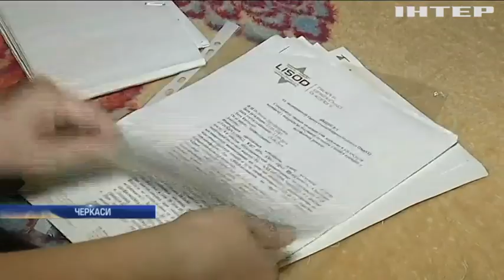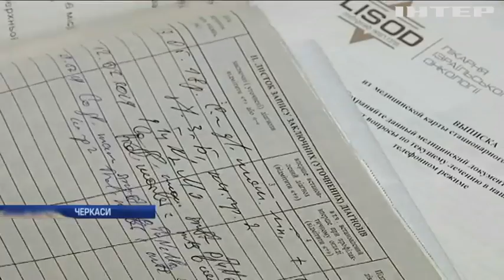У Черкасах борються за життя багатодітної матері